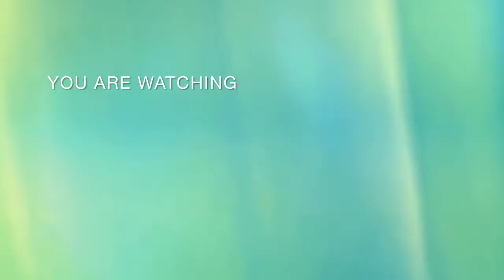BREAKFAST IN AMSTERDAM (NOT DUTCH WAY)